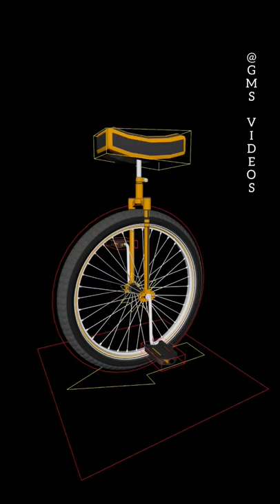Unicycle Rigging Video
How To Do Unicycle Rigging in Autodesk Maya 2017

Hi.,
This Tutorial will help you to learn Unicycle Rigging.

GMS VIDEOS